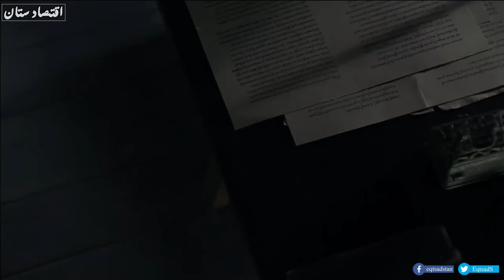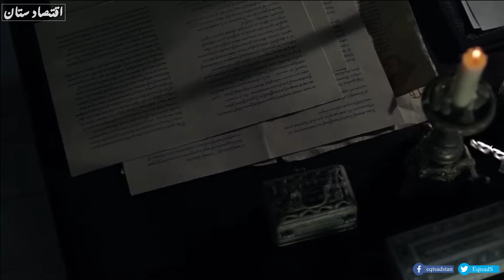السلطان محمد الاول ✅ الصراع الغامض و المجهول في الدولة العثمانية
الفترة الغامضة و المجهولة في تاريخ الدولة العثمانية عهد الفترة او عهد الفوضي فما هو عهد الفترة و ماذا حدث فيه ؟ و كم استمر ؟ و من هو السلطان محمد الاول خامس حكام الدولة العثمانية وكيف وصل للحكم و ما هي انجازاته ؟  و كيف كان مصير الدولة العثمانية بعد معركة انقرة و غزو تيمورلنك لها ؟ و كيف استعاد العثمانيين قوتهم بعد صراعهم مع المغول ؟ و اول صراع عثماني علي العرش بين الاخوة ؟ و ماذا فعل اولاد السلطان بايزيد الصاعقة بعد معركة انقرة ؟

ساعدنا على انتشار القناة من خلال 👌📚☑️
شكراً ❤️

🎥 الميكروفون المستعمل
لشراء الخرائط بالطلب كتلك المستعملة بالفيديو يمكنك التواصل عبر السوشيال ميديا

المصادر 📚 :
كتاب: تاريخ الدولة العلية العثمانية للكاتب فريد بك
كتاب الدولة العثمانية يلماز اوزتونا ج 1
تاريخ الدولة العثمانية من النشوء إلى الانحدار خليل إينالجك
التَّاريخ السرّي للإمبراطوريَّة العُثمانيَّة: جوانب غير معروفة من حياة سلاطين بني عُثمان